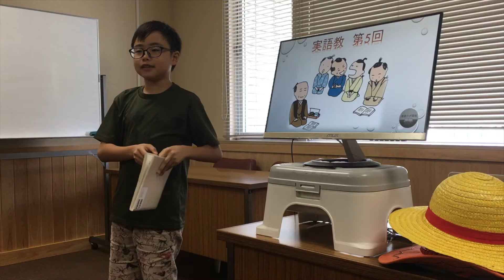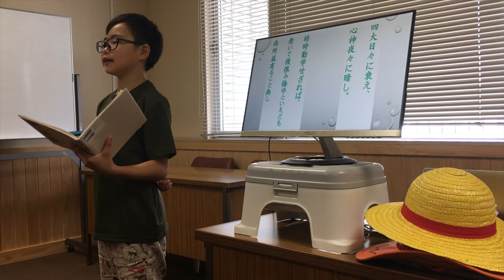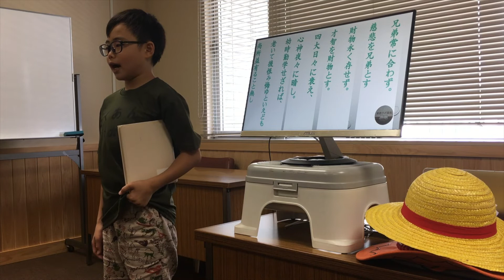月曜素読 やり方わからない？まずは子供先生の真似をしてみよう 簡単にできます！ 声を出すのって楽しいよ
多くの方から「素読って良さそうだけどやり方がわからない」「教える人がいないからできない」などの問い合わせを受けました。

実際には、素読は誰でもどこでも始めることができます。

如何せん一度ほぼ廃れてしまった勉強法なので、始めることが難しいように感じておられる方がほとんどのようです。

でも大丈夫！この動画や他にも実際に講座での実践風景をいくつもアップしてます。ぜひ参考にしてください。特に私が手本にしてる「松田式素読」は決して堅苦しいものではなく楽しいものです。

もちろん、専門の先生の講座を受けるのがいいのですが、まずは楽しく声出してみましょうよ。